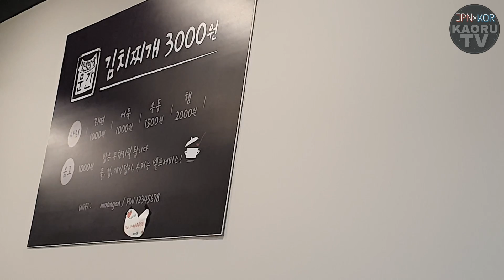【韓国旅行】超激安300円キムチチゲ！ご飯食べ放題！のお店の裏側にはこんなストーリーが…涙【モッパン】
チャンネル内最安値でございます！！！！
今までも激安のチゲ系は
安くてもワンコイン、500円だったんですが
なんとここは300円…
何事…

おまけにご飯はおかわり自由と…

儲けはあるのかと不思議な貴方、
動画内でご説明しますので
飛ばさずゆっくりご覧ください！！！

私個人的には
小さい鍋のキムチチゲよりも
鍋でぐつぐつしながら
ラーメン入れるタイプが好きで、
ラーメン入れるとなんだかさらに
味が深くなる気がするんですよね。

気がするだけですけど。

ご飯と麺という
炭水化物爆弾な訳ですけど
うまいもんはうまい。

よく言うじゃないですか、
綺麗なものにはトゲがある。
美味いもんにもトゲがある。

にんにくは匂いがトゲだし、
炭水化物爆弾はカロリーがトゲだし、
ウニは値段がトゲだし。

何かを手に入れるには
同等の何か、、、、、、、、、

はっ！！！！！！
等価交換！！？？！？！！？！

勘のいいガキは嫌いだよ。

ニーナァァァァアア！！！！！！！！

わたしはエンヴィーぺんです。

最近は空き時間に韓国の漫画喫茶で
ハガレンこと鋼の錬金術師を
再読しておりますのでみんなも読んで。
私のバイブル。